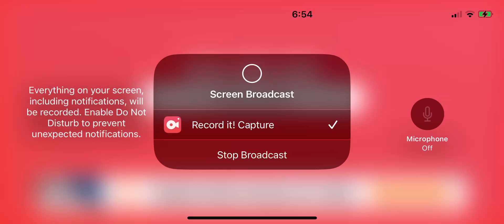Pixel gun 3-D silent school tournament ￼￼